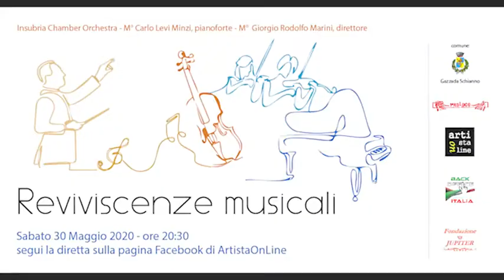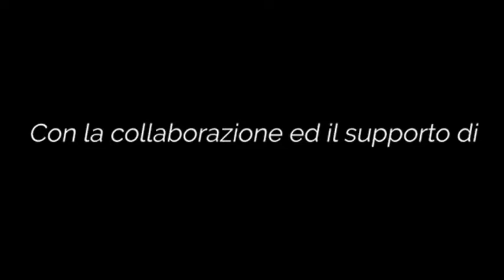REVIVISCENZE MUSICALI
"Primo Concerto in Italia di un'Orchestra in presenza dopo il lockdown"
INSUBRIA CHAMBER ORCHESTRA
CARLO LEVI MINZI, piano
GIORGIO RODOLFO MARINI, conductor
VILLA DE STRENS, Gazzada-Schianno (VA), 30/05/2020